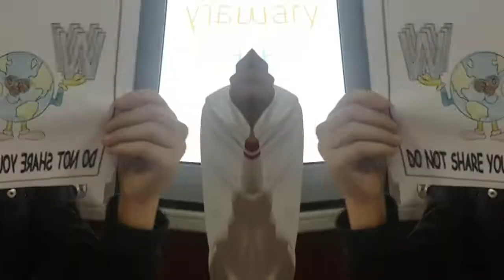Kardeşler Secondary School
SAFER INTERNET DAY - eTwinning